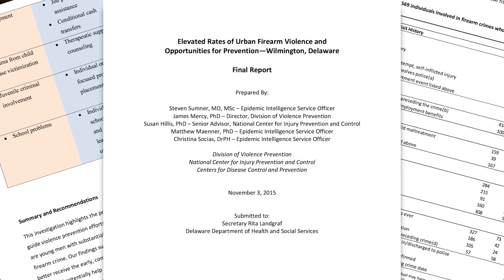City Council President Hanifa Shabazz' Weekly Address - September 4, 2017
Wilmington City Council President invites residents to the next City Council meeting on September 7th at 6pm in the Louis L. Redding City/County Building.